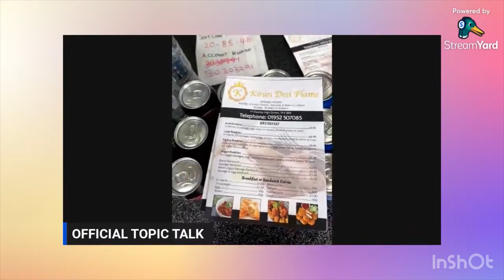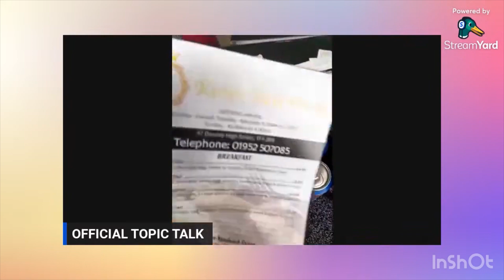INTERVIEWS WITH SOME HIGH RANKED POLICE OFFICERS FROM TELFORD POLICE STATION